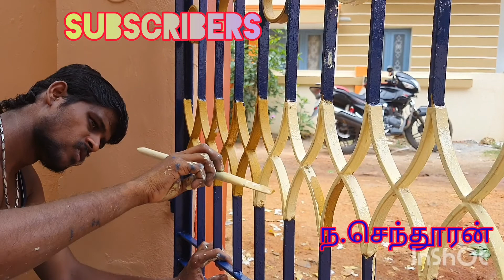பெயிண்டிங் வேலை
இது அவுட்டர் இன்னர் கிறில் எப்படி பண்ணி இருக்கு என்பதை சொல்லி இருக்கன்
போன் நம்பர்.9790382768